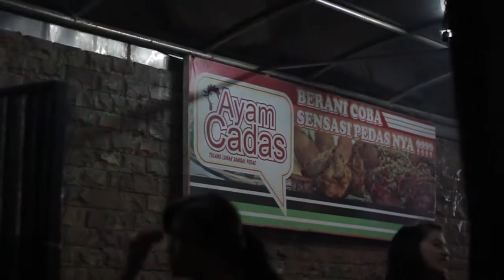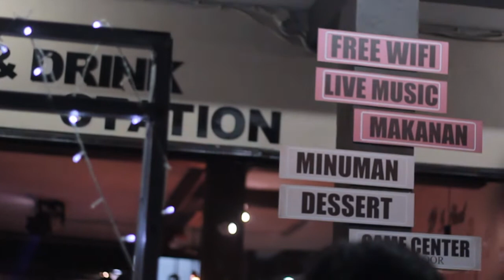REMEMBER OF TODAY - SHOW RECAP AT LAUNCHING ALBUM SANJI INDRAJAYA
Video by Remember of Today "Show Recap at Launching Album Sanji Indrajaya"

Kali ini kita hadir di acara launcing Album Sanji 'TheDramma' di OMA food.Acara berjalan dengan lancar dan sangat meriah.
terima kasih untuk undangannya dalam meramaikan acara di launcing ini.

sukses terus untuk Sanji 'TheDramma'

maaf atas ketidak nyamanan suara yang kurang jelas,karena kendala teknis.terima kasih atas pengertianya.kami akan segera memperbaiki dan memberi yang terbaik untuk kalian.

Remember Of Today Official

Remember of Today - Karna Kau Aku Disini

Remember of Today - Terbang Kembali